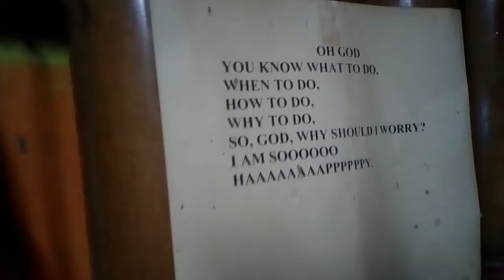I Love Music | Music is Yoga | Happy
The music and song touching my heart. World Peace World Peace World Peace. The entire world is one big family. My love and best wishes to this Music Team. I wish them, good health, Peace, love, happiness and long life.